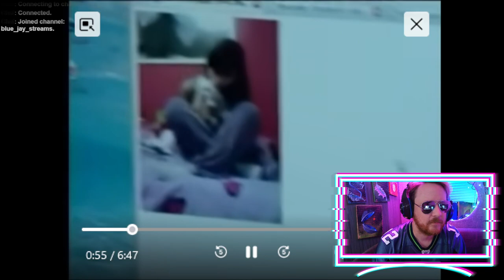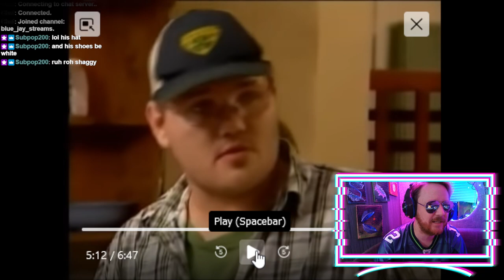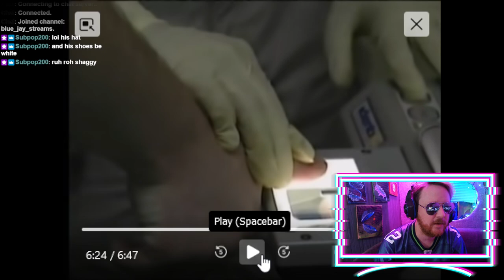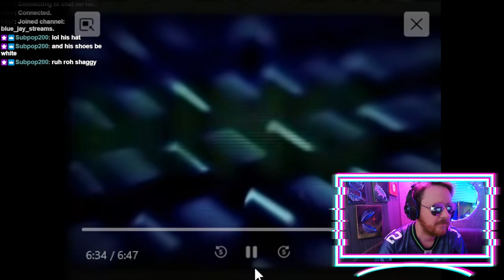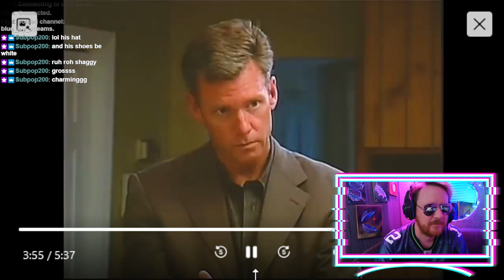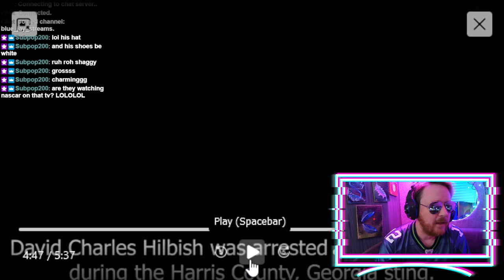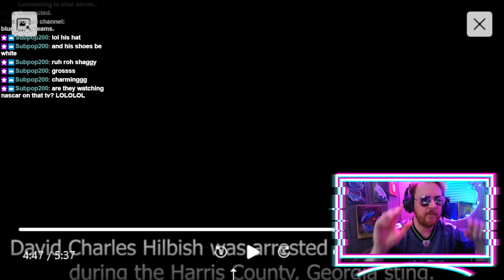Man Caught in Sting Admits to Priors?!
Denis Coulson and David Hilbish were caught in a To Catch a Predator Sting looking for dates. What they found. was a date with Chris Hansen.